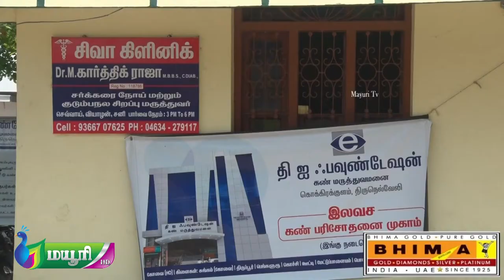தி ஐ பவுண்டஷன் & கோபாலசமுத்திரம் சிவா மருத்துவமனை சார்பில் இலவச கண் பரிசோதனை முகாம் | MAYURI TV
தி ஐ பவுண்டஷன் & கோபாலசமுத்திரம் சிவா மருத்துவமனை சார்பில் இலவச கண் பரிசோதனை முகாம்